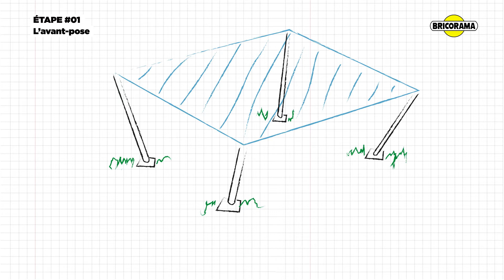Comment installer une voile d’ombrage ? Bricorama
Vous souhaitez profiter d'un espace aéré et ombragé sur votre terrasse ? Découvrez comment installer une voile d'ombrage.

La voile d'ombrage est un accessoire esthétique et pratique pour se protéger du soleil tout en profitant de l'extérieur. Dans ce tutoriel d'aménagement extérieur, nous vous montrons comment fixer une toile d'ombrage sur votre terrasse ou jardin, en quelques étapes simples. L'installation d'une voile d'ombrage nécessite quelques critères à prendre en compte comme un emplacement stratégique pour maximiser son efficacité, l'orientation de la zone à couvrir et le mouvement du soleil. Nous vous guiderons à travers les différentes étapes pour fixer une voile d'ombrage, de la préparation à la fixation des mâts, jusqu'à l'installation finale de la voile d'ombrage dans votre jardin.

🔶 Retrouvez les étapes pour installer une voile d'ombrage :
00:00 Introduction
00:21 L'avant-pose de la voile d'ombrage
00:53 La pose des mats dans la pelouse
01:47 L'installation de la voile d'ombrage
02:10 Matériel nécessaire pour installer une voile d'ombrage

👍 Likez et partagez cette vidéo si elle vous a plu.
💬 N'hésitez pas à nous donner votre avis en commentaire.

🟡  Bienvenue sur la chaîne YouTube de Bricorama, votre enseigne spécialisée en décoration et rénovation de la maison. Découvrez nos tutoriels d'experts en peinture, décoration intérieure et extérieure, ainsi que des travaux de rénovation pour la maison et le jardin. Trouvez des inspirations déco et des conseils pratiques pour transformer facilement votre intérieur et extérieur.